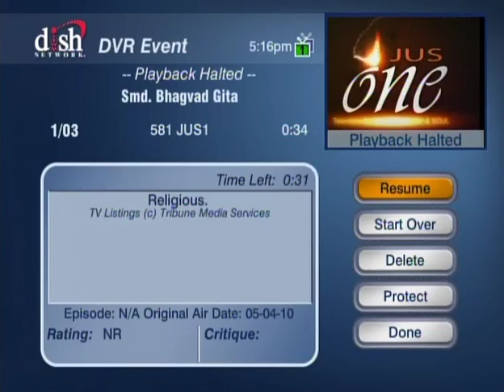HH Sankhya Swami Maharaja 14A Gita lecture in America.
He is doer not we, but covered by false ego one think that I am the doer, knowledge of  Bhagavad Gita will sure be cut your ignorance or false understanding, please watch this video to get a transcendental knowledge that which every body need in life. thanks, jai gopal